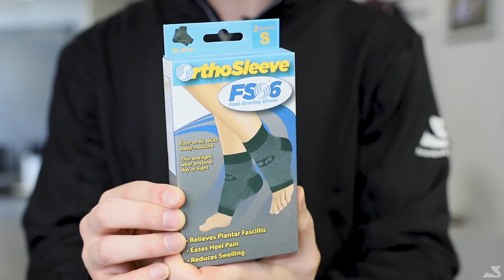WHY DO MY HEELS HURT? (What Is Plantar Fasciitis?) - BioPed Footcare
What is Plantar Fasciitis? If "Plantar Fasciitis" sounds foreign, then watching this video is a MUST! At BioPed Footcare we have the resources to help treat that pesky Plantar Fasciitis pain! Check it out below to learn more!